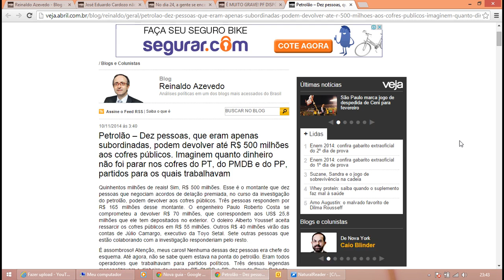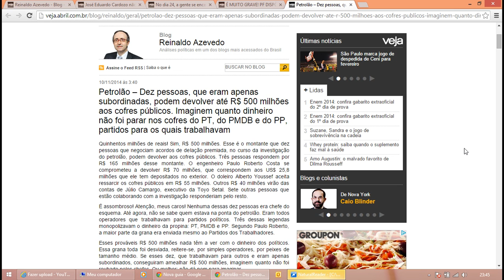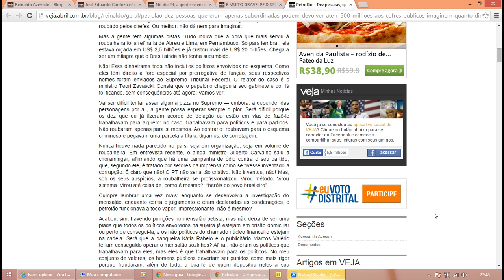Reinaldo Azevedo - Dez dos "pequenos" podem devolver até R$ 500 milhões.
Petrolão – Dez pessoas, que eram apenas subordinadas, podem devolver até R$ 500 milhões aos cofres públicos. Imaginem quanto dinheiro não foi parar nos cofres do PT, do PMDB e do PP, partidos para os quais trabalhavam